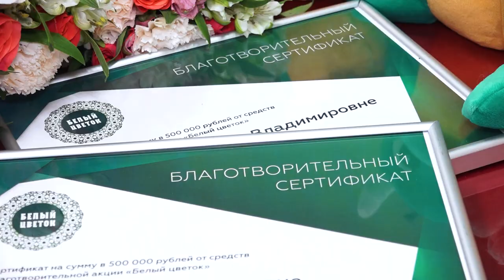Поддержка семей участников СВО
Глава Одинцовского округа Андрей Иванов встретился с семьями военнослужащих, погибших при исполнении служебных заданий в зоне проведения специальной военной операции.